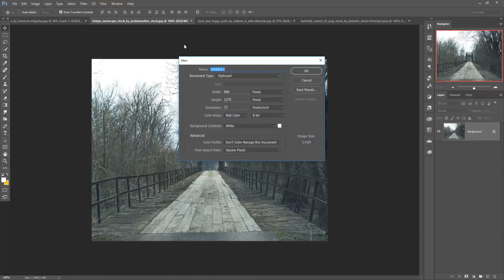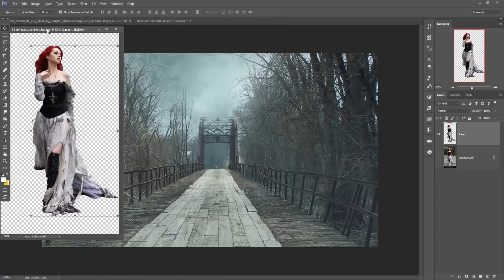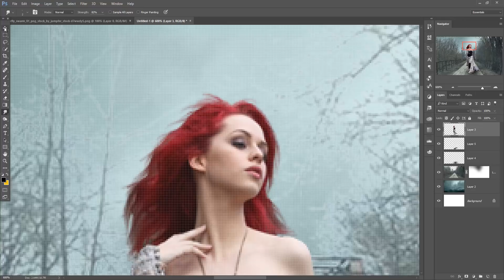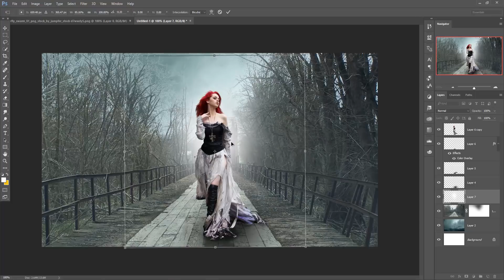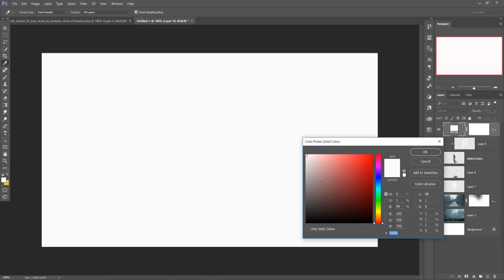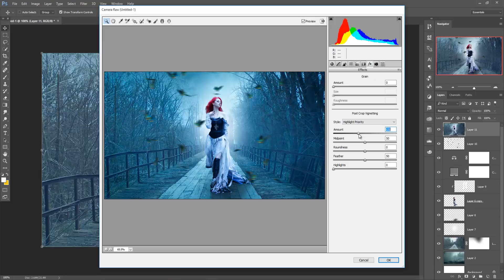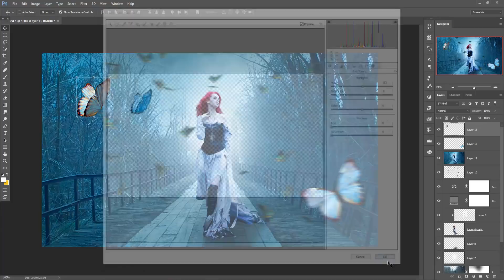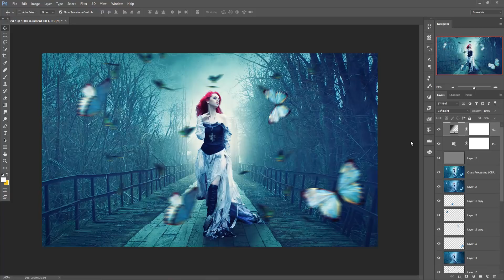Girl with butterfly photo manipulation | photoshop tutorial cc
In this video tutorial you learn how to use brush and how to use tools like smudge,dodge and burn learn more about blending and marge layer in photoshop cc.